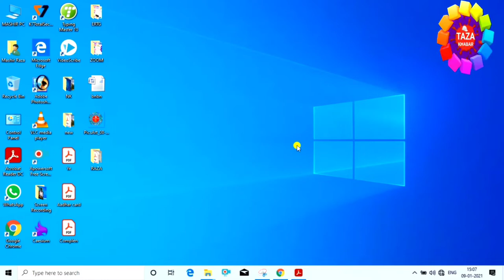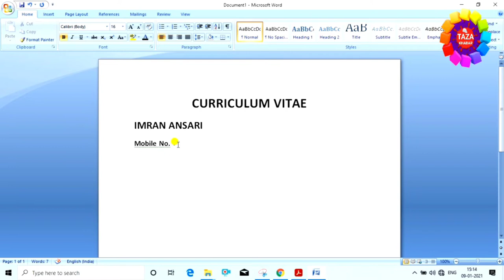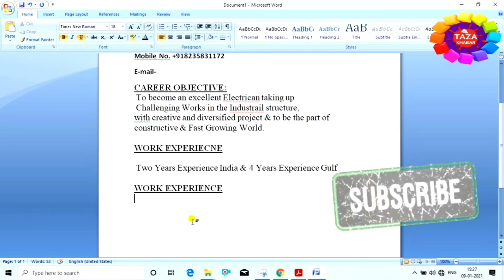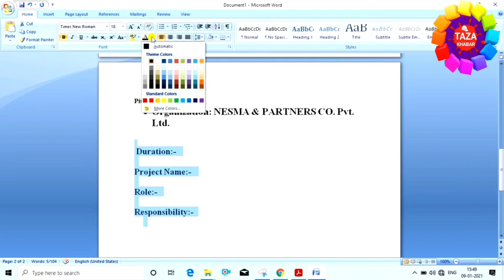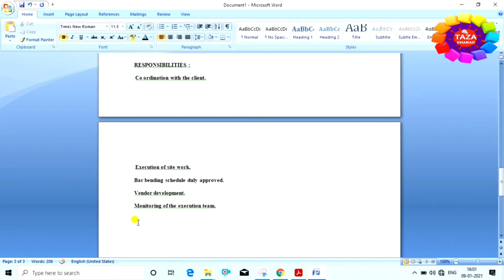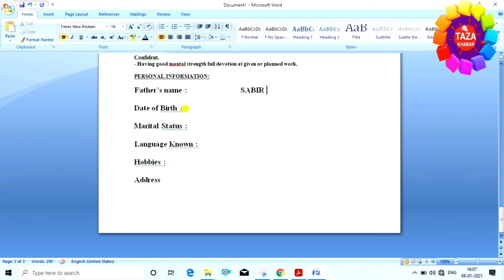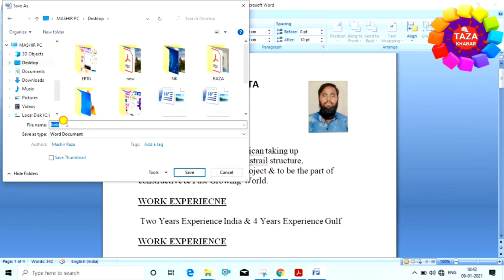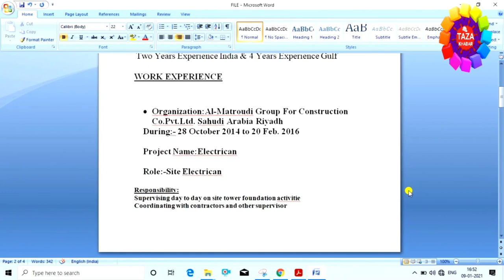Ms Word Me Resume Kaise Banay 👈 How to Make Resume On MS Word ! Resume Writing Tips 2021 [Hindi]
Isvideo me mai aap ko bataya hu ki agar aapko nahi pata hai MS Word me resume kaise banate hain resume banane ke liye kin-2 vhijon ka pata hona chahie to yeh video aapke liye hai is video mein bataya hai MS Word Mein step-by-step resume kaise banate hain tips aur trick ke asha hai yeh video aapko pasand aaega

We always provide useful content on the My Taza Khabar Channel, here MS Excel tips and trick, and tips and tricks for MS Word, and Internet tips and tricks, along with the computer related Useful Information Simple language available in Hindi You can visit our website for more information.

tags for reference : cv kaise banaye,resume kaise banaye,how to make cv,ms word me cv kaise banaye,ms word me resume kaise banaye,cv kaise banaye jate hai,resume kaise banaye jate hai,cv banane ka tarika kya hai,mobile se cv kaise banaye,resume kaise banaye ms word me,cv kaise banaye ms word me,laptop se cv kaise banaye,resume kaise banaye laptop se,cv banane ka tarika kya hai,kaise cv banta hai laptop se,cv kaise banaye jate hai,resume kaise banaye jate hai,how to make resume on ms word in hindi 2021,how to make cv on ms word in hindi 2021,bio data kaise banaye,mobile se bio data kaise banaye,laptop se bio data kaise banaye,bio data kaise banaye mobile se 2021,bio-data banane ka tarika kya hai,online bio data kaise banaye,cv banane ka process kya hai,kaise cv banate hai ms word se,job cv kaise banaye,job wala cv kaise banaye,job wala resume kaise banaye,job wala resume kaise banaye mobile se,bio data kaise banaye job wala,bio data banane ka tarika kya hai,2021 me cv kaise banaye,2021 me resume kaise banaye,accha cv kaise banaye,accha resume kaise banaye,zoom,taza khabar,engineerraza,engineer raza,cv banane ka full process kya hai,accha resume kaise banaye jate hai,resume kaise banta hai,cv kaise banta hai,cv,resume,bio data

Engineer raza